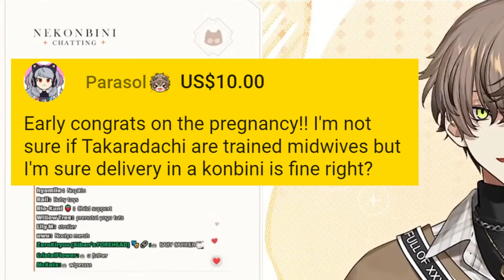ALBAN REVEALS HIS PREGNANCY TEST ON STREAM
CONGRATS BRO